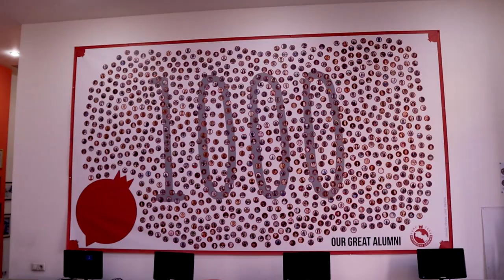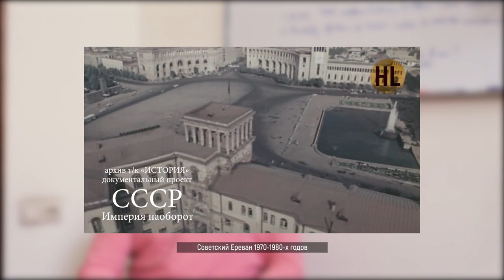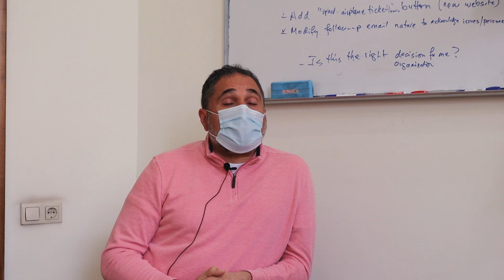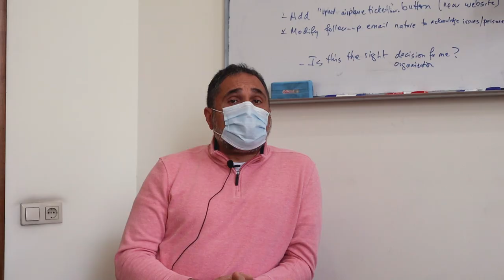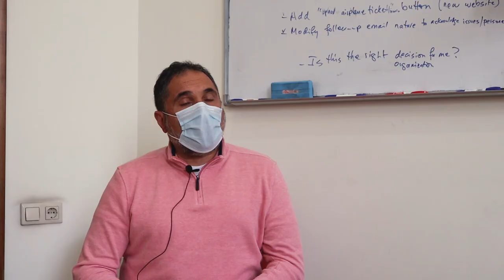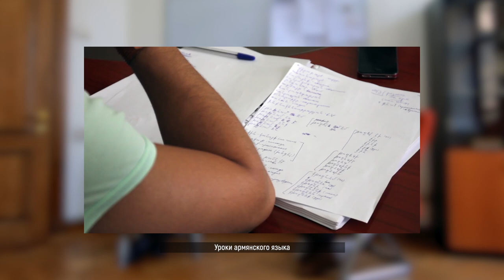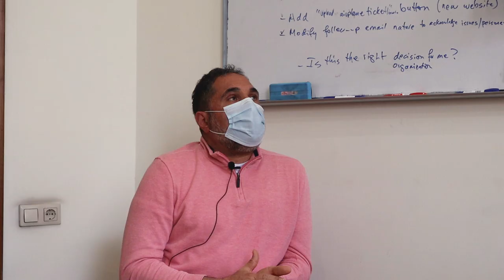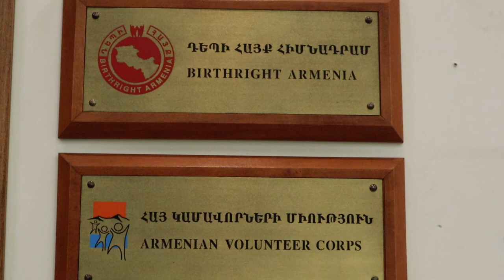[РЕПАТЫ #2] Стажировки в Армении для всех армян - Birthright Armenia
Я пообщался с Севаном Кабакяном - Региональным директором некоммерческой организации "Birthright Armenia". Они помогают молодым армянам приехать на свою историческую родину и пройти стажировку в любой сфере деятельности на несколько месяцев. Стажировки проходят на волонтерских основах, однако участнику предоставляется множество бонусов.

Например, проживание в местной семье, оплата билета на самолет, подбор стажировки, еще помогают с изучением армянского, проводят еженедельные экскурсии, а также оказывают всю необходимую поддержку для комфортного пребывания в Армении.

Цель - показать участнику программы жизнь в стране и мотивировать его привнести в нее опыт других стран. Севан рассказал немного о себе, об организации, его знаменитой лекции на TED и другом!

- Похожая организация для людей, которые не подходят по критериям в Birthright

В видео были использованы следующие материалы
Аудио:
Sundown Drive by Ghostrifter Official

Таймкоды:
00:00 - Начало
01:13 - Как Севан решил переехать в Армению и о его первых впечатлениях
04:15 - Чем занимается организация?
06:38 - Сравнение с израильской программой, сколько участников в итоге остаются жить?
07:43 - Пару историй, который поразили Севана
10:02 - "Во время войны заявки увеличились"
11:17 - "Эта страна не страна" - уйдет ли слоган в будущем?
12:21 - Как принять участие в программе?